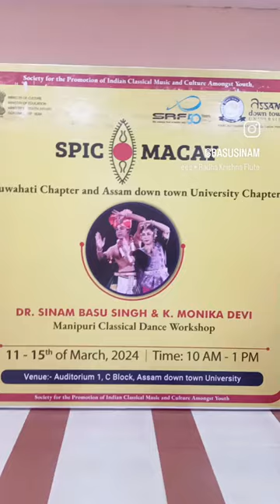Sinam Basu and Konjengbam Monika Devi